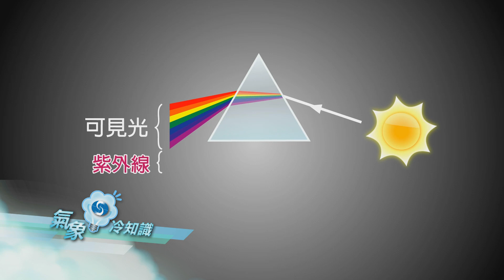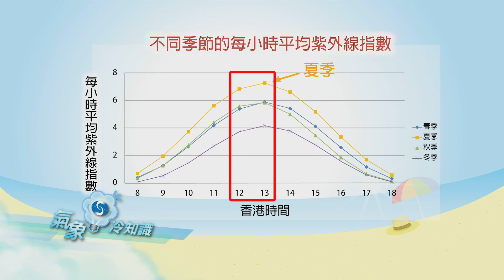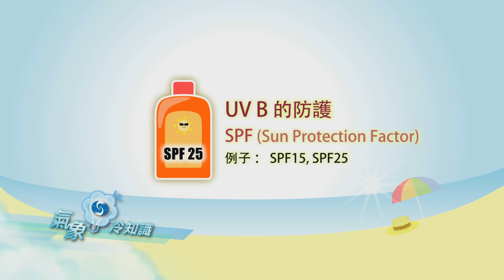夏日防曬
天文台『氣象冷知識』第七十四集。本集冷知識介紹太陽紫外線對我們的影響及我們應該採取的防曬措施。